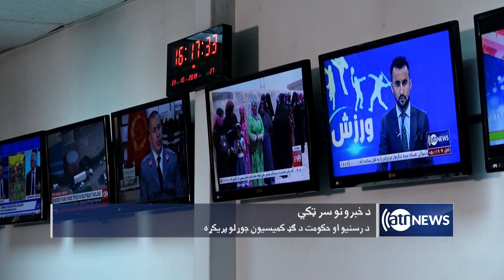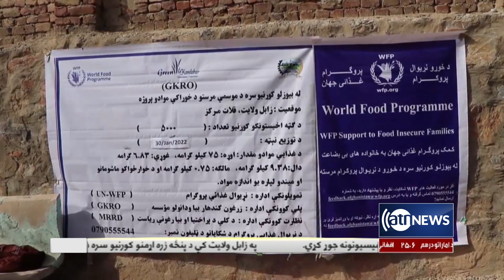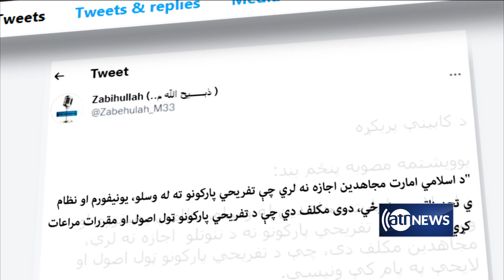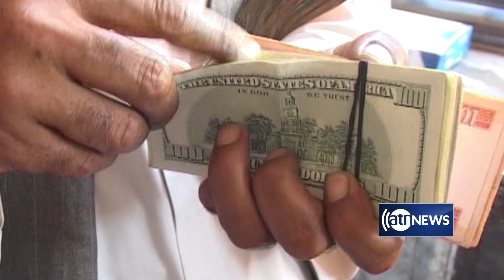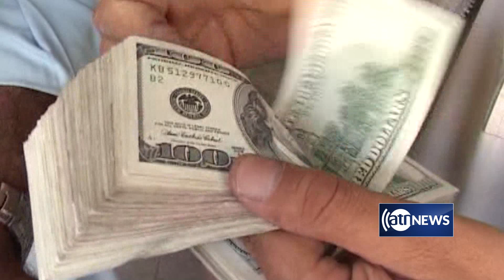Ariana News 6pm News: 03 Feb 2022 | آریانا نیوز: خبرهای پشتو ۱۴ دلو ۱۴۰۰